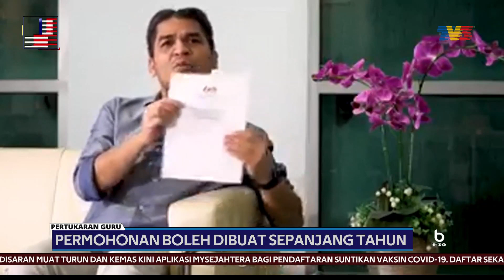PERTUKARAN GURU | Pemohonan Boleh Dibuat Sepanjang Tahun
Satu garis panduan baharu telah disediakan oleh Kementerian Pendidikan (KPM) bagi permohonan pertukaran guru.